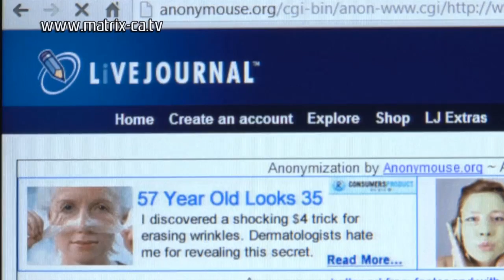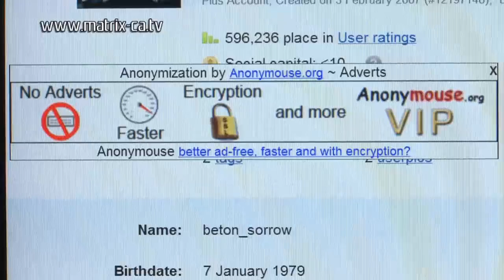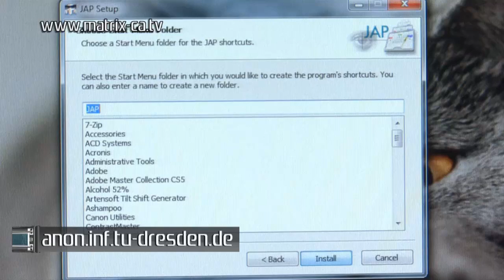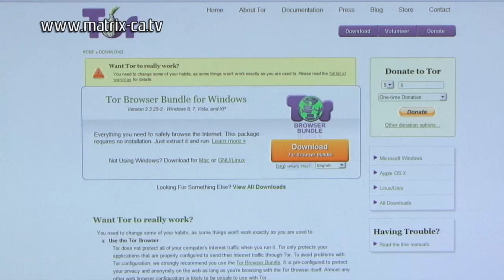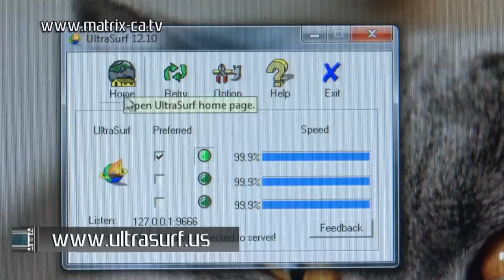Обход блокировок (190)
Нашли в сети интересный ресурс -- а его почему-то заблокировали! «Матрица» выяснила, как обойти блокировки в Интернете и получить всю необходимую информацию без цензуры!